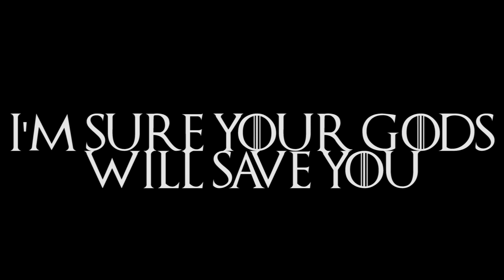I'm Sure Your Gods'll Save You | Game of Thrones | Song A Day #1917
I'm Sure Your Gods'll Save You

Dm     C   Dm   C
When the night is full of wildfire and you are
Dm   C   Bb   A7
Stuck on a ship in the middle of it all
Dm    C
Call on your gods
Bb    A7
Dm   C   Dm
I'm sure they will save you

There's a mad king on the iron throne again
There's a mad king on the iron throne
And the night is one fire
The night is on fire

There's a queen, there's a queen she's across the sea
She's building an army
Dragons by her side
Fire in her eyes

In the night in the cold in the north never sleeping
There's a power so great and terrible
Thieves and murderers keep the evil at bay

There's a boy in the woods with the power to see
Boy with the power to see
Up in the heart trees
With the power to see

There's a little man with hate in his heart
A lifetime of pain and suffering
A father's contempt
A heart left empt

There's a woman there's a woman all dressed in red
On the arm of the king and in his head
In the fire she sees
The king he's gonna be
And I'm sure your gods'll save you

There's man so clever that nobody sees
His power spreading out just like a disease
Off in the east
He's been unleashed

There's a spider so deft so silent and still
Smooth as silk you will bend to his will
In the kingdom he's rare
He's the only one who cares